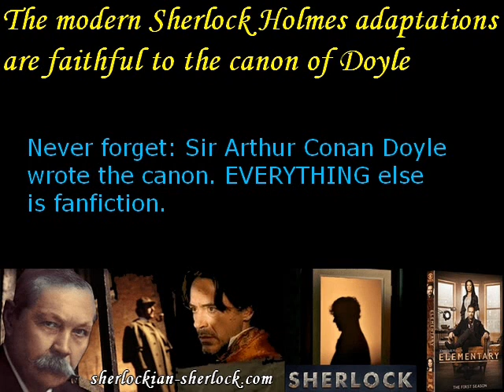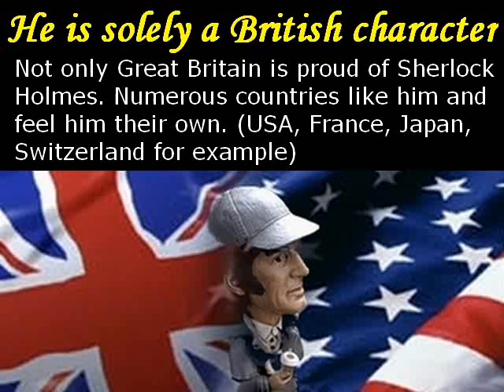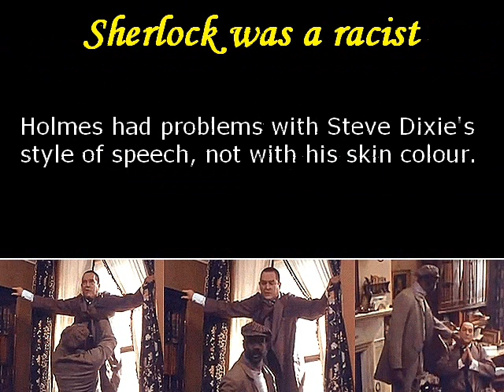The most common misconceptions about Sherlock Holmes